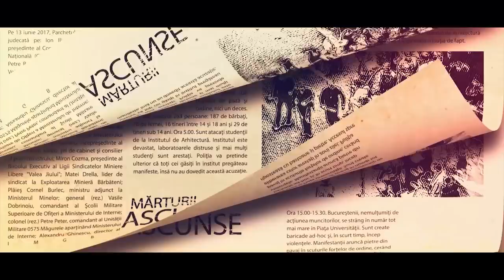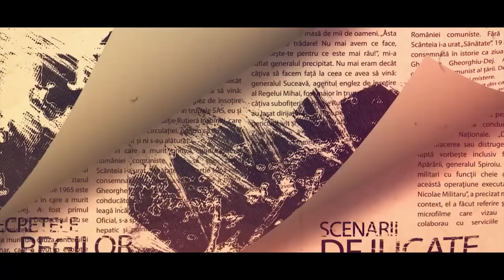Jean Maurer – Secretele implicării masoneriei în comunismul românesc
Dacă Nicolae Ceaușescu nu ar fi fost mason, unul dintre premierii săi este aproape sigur că a cochetat cu organizația secretă. Este vorba de Ion Gheorghe Maurer, despre care propriul său fiu spune că ar fi avut toate coordonatele de a fi membru al masoneriei. Cine a fost mentorul comuniștilor români și povestea evadării lui Gheorghe Gheorghiu-Dej o aflați în acest episod al podcastului Istoria Secretă.